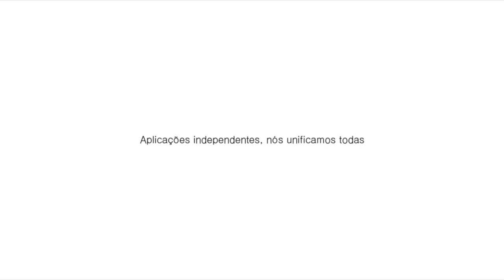Zoho One CRM7 - Revolucionário. Completo. Incrível.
O Zoho One inclui mais de 40 aplicativos com aplicações para que você possa administrar toda a sua empresa em um só pacote.

Essa é a nossa oferta: você recebe edições empresariais completas de todo o pacote Zoho.

Com ele, você atinge novos clientes, aumenta as vendas, equilibra suas contas e trabalha de maneira produtiva e colaborativa a partir de qualquer dispositivo — tudo isso com um único nome de usuário e senha.